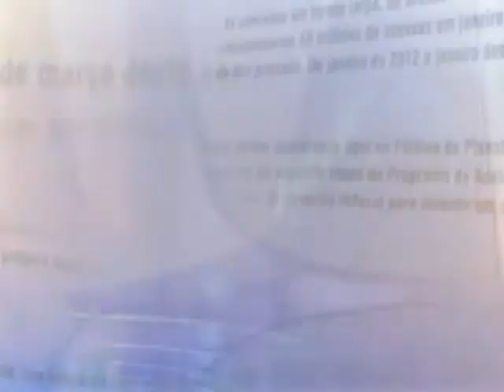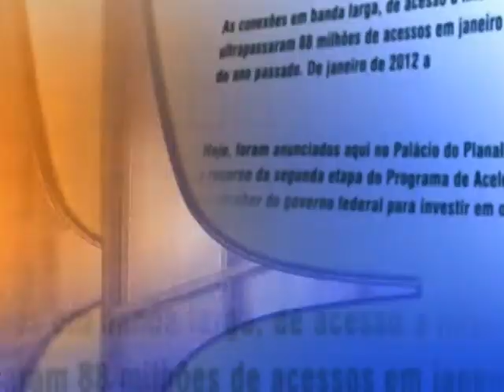Direto do Planalto - 28 de abril